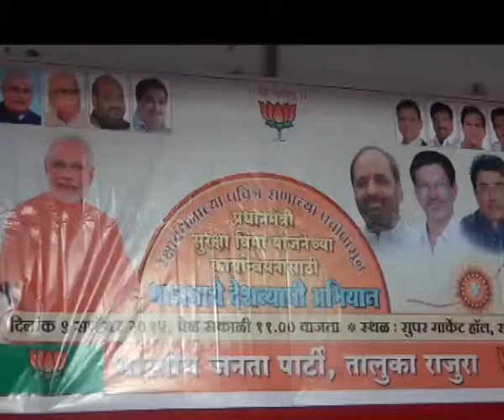प्रधानमंत्री सुरक्षा विमा योजना तथा रक्षाबंधन समारोह ,City Cable Samachar GTPL Chandrapur 10 9